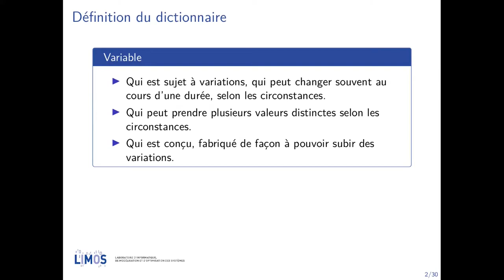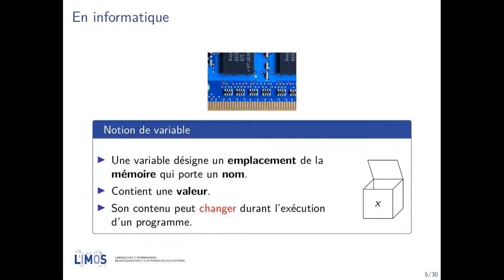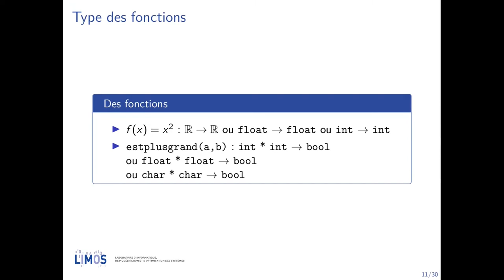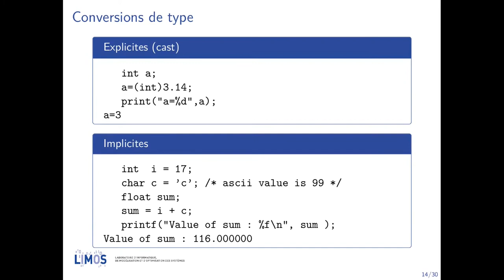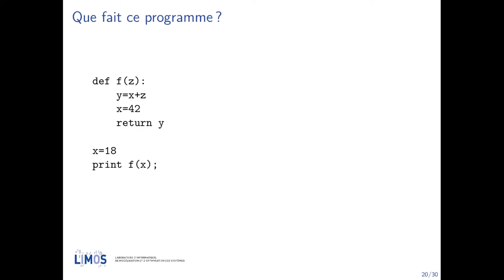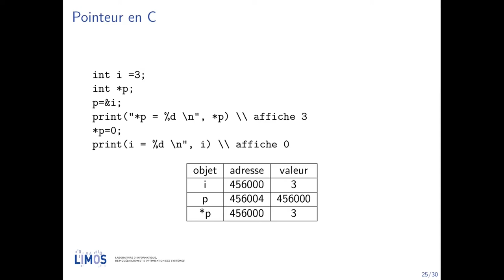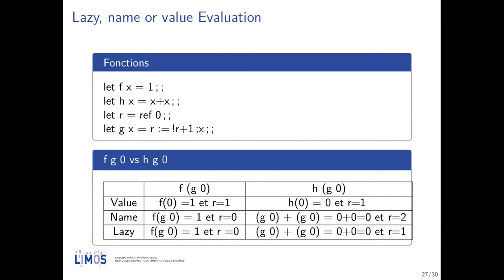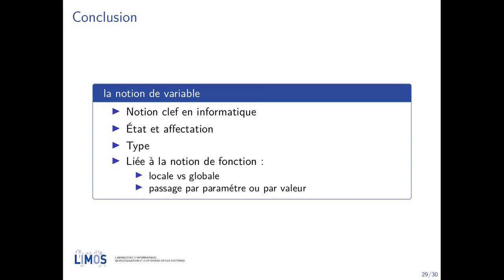APIHour #40 - Pascal Lafourcade : Variable, vous avez dit variable...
Revenons au base de la programmation informatique et regardons la notion de variable de plus près. Comprendre cette notion est un point clef pour bien concevoir vos programmes.